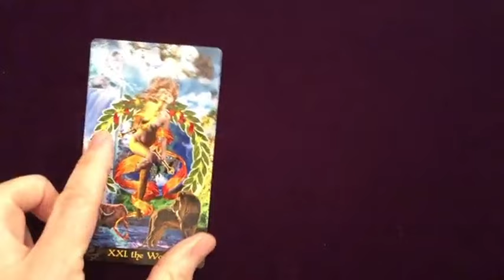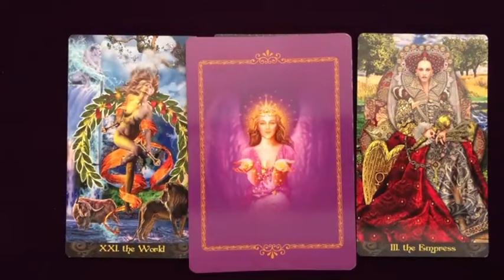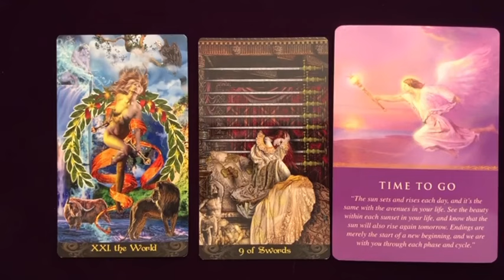TAURUS WOW 💗 It Will Give You a Heart Heart 💗 Tremendous 😍 TAURUS 🔮 January